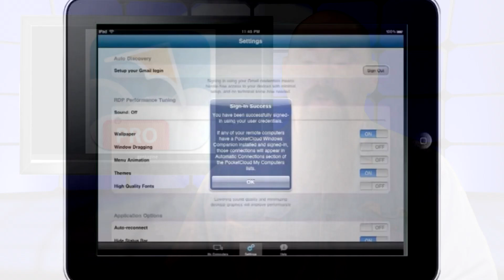Wyse PocketCloud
If you are looking to connect to your home PC, Wyse pocketcloud is a VNC option for your iPad.